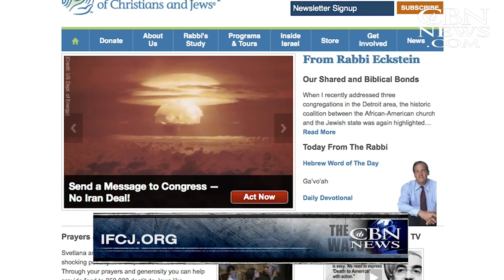The Watchman: Building Bridges Between Christians and Jews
On this week's edition of The Watchman, we interview Rabbi Yechiel
Eckstein, founder of the International Fellowship of Christians and Jews, about the new authorized biography on his life and work, "The Bridge Builder." We also recap ...